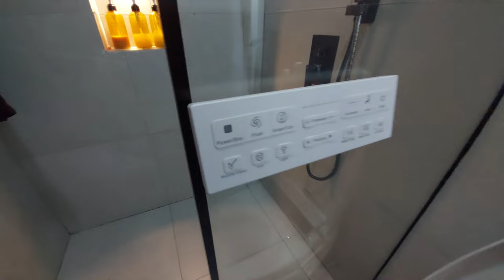Ionian Cabana Resort in Calatagan Batangas. Napa wow kami sa ganda ng resort! My pool at beach na!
Kakabukas lang ng Ionian Cabana resort in Calatagan Batangas. Located sya sa Brgy. Bagong Silang  makalagpas ng Rafters Calatagan. Modern style/Bali inspired un resort nila with infinity pool and access sa beach. Overnight stay is 5k during weekdays and 6k during weekends with free buffet na and good for 4 pax already. You can message their facebook page to inquire about the latest promotions and rates.

Video Link:

 • Oshóva - Moody Swing (Vlog No Copyrig...